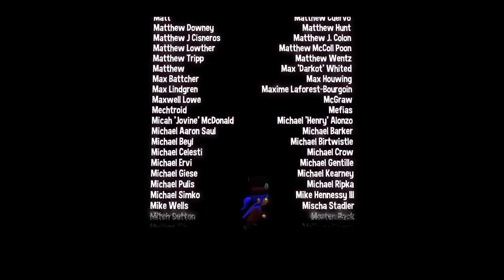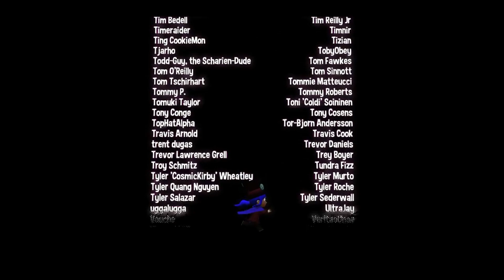TIME'S END | A Hat In Time (PS4 PRO Gameplay) - PART 18 (FINALE!)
It's time for Hat Kid to take back all the Time Pieces that Mustache Girl has stolen and finally head back home.

This game was an absolute blast to play. I hope you all enjoyed this journey with me.